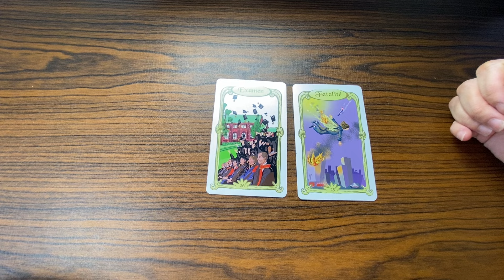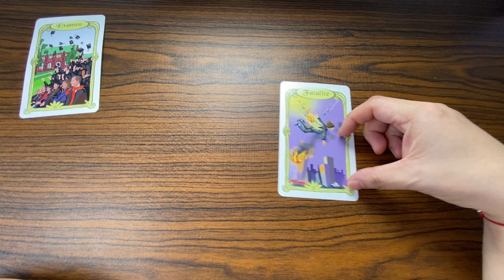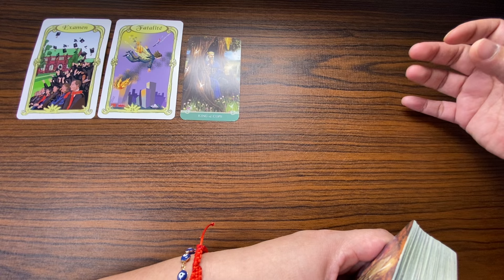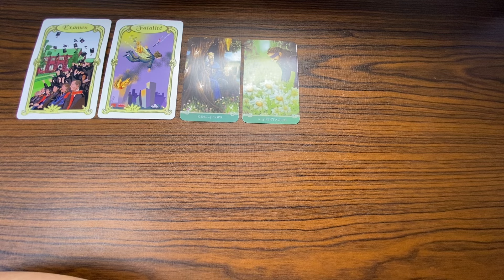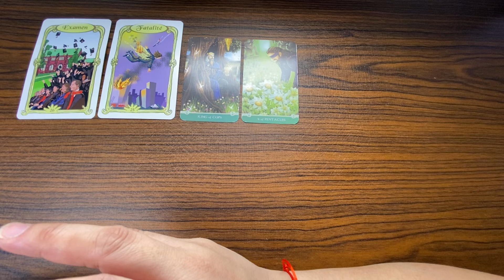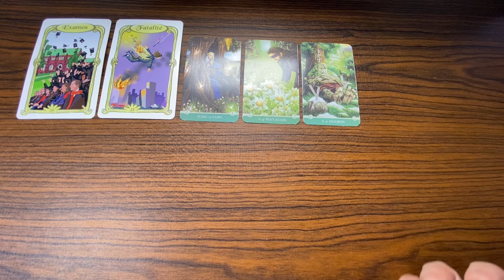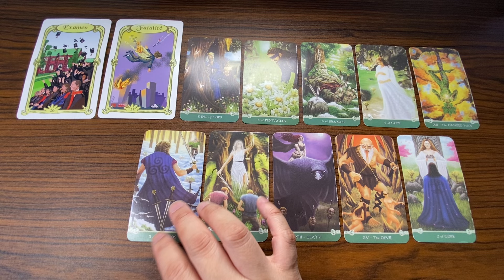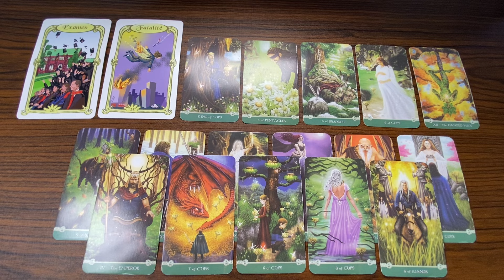MAY 8, 2024 AIR Signs (♊ Gemini ♎ Libra ♒ Aquarius) Daily Tarot KAPALARAN888 Gabay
Hello everyone!

Aries : March 21 – April 19
Taurus : April 20 – May 20
Gemini : May 21 – June 20
Cancer : June 21 – July 22
Leo : July 22 – August 22
Virgo : August 23 – September 22
Libra : September 23 – October 22
Scorpio : October 23 – November 21
Sagittarius : November 22 – December 21
Capricorn : December 22 – January 19
Aquarius : January 20 – February 18
Aquarius : February 19 – March 20